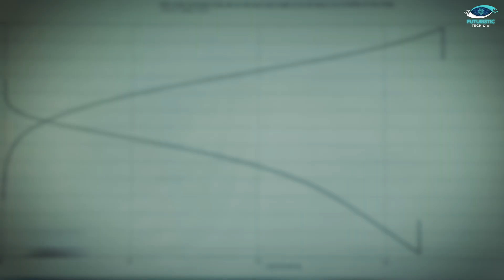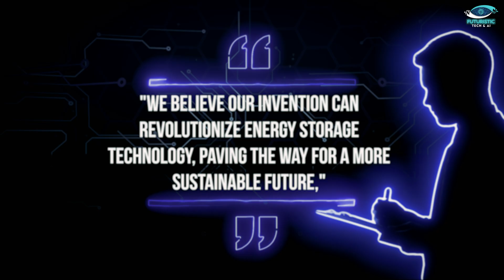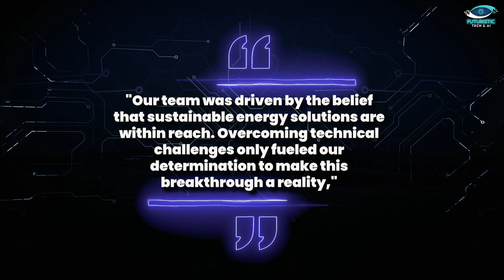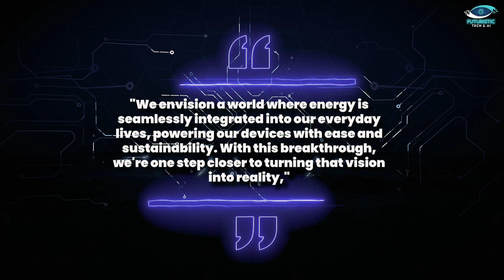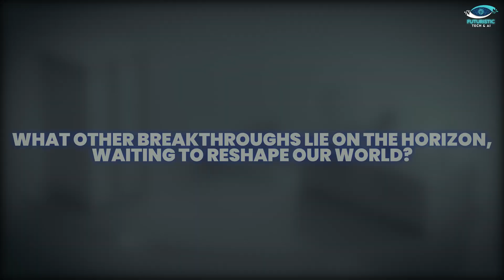Chinese Calcium Battery Technology Replacing Lithium Ion Battery? | Calcium vs Lithium Ion Battery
This video explores a groundbreaking Chinese innovation: calcium-based batteries. Unlike Lithium-ion batteries, these boast 700 charge cycles and  rely on abundant calcium, making them more sustainable.  We'll delve into the science behind them, their potential for wearable tech, and the hope they bring for a greener energy future.  Is this the end of Lithium-ion reliance? Tune in to find out!

Chapters:
00:00 Introduction
00:16 The Rise of Calcium Battery Technology
01:18 Overcoming Challenges in Battery Design
02:24 Harnessing Versatility for Wearable Technology
03:25 Exploring Future Prospects & Challenges
04:06 Implications for Energy Sustainability
05:02 Outro

About Video:
This video unveils a revolutionary calcium battery developed by Chinese researchers. These batteries surpass lithium-ion in lifespan (700 charge cycles) and sustainability due to calcium's abundance.

We explore the unique features of calcium batteries, which use oxygen from the air for energy, unlike lithium-ion. This innovation addresses challenges in creating a rechargeable calcium battery and achieving room-temperature operation.

The video dives into the exciting possibilities of calcium batteries in wearable tech,  showcasing their integration into flexible fibers for powering clothing. We hear from the research team about their vision for a seamlessly integrated future powered by sustainable energy.

While acknowledging limitations in current performance, the video emphasizes the team's optimism for future advancements and wider adoption. The potential for alternative materials and designs in calcium batteries is discussed.

The broader implications for energy sustainability are explored, highlighting how calcium batteries offer a solution to resource scarcity and environmental concerns. Their potential to revolutionize energy storage across industries, from renewables to electric vehicles, is presented.